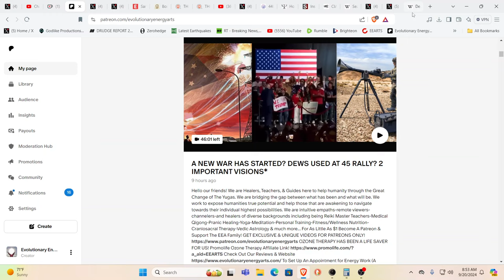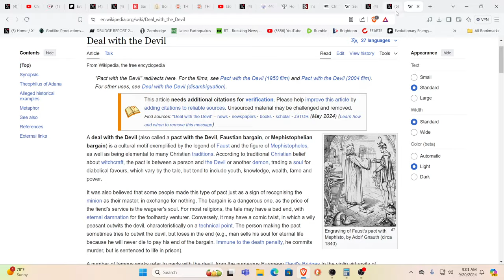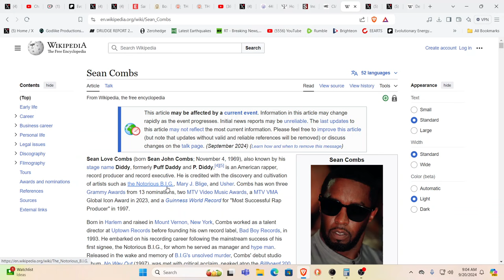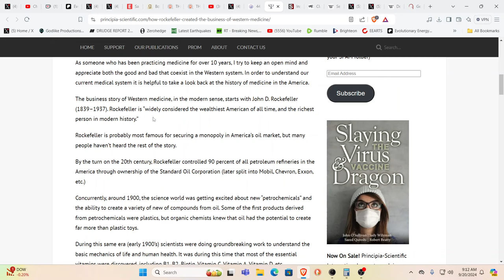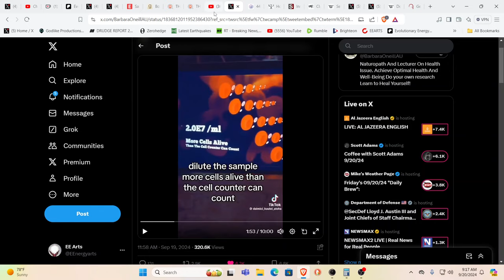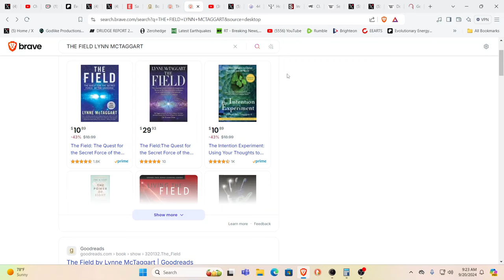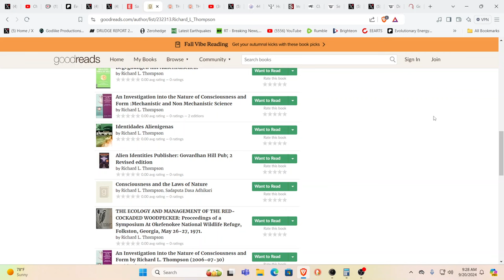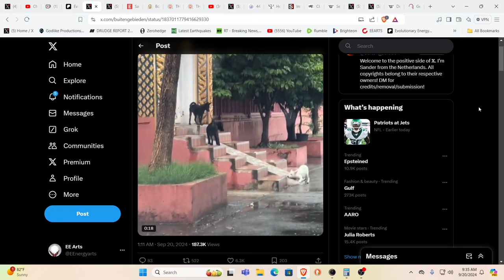OMG EARTH SHAKING INFORMATION!?!!??! THIS IS GOING TO CHANGE THE WORLD!!!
For truly uplifting energies & frequencies in these times!

Namaste!